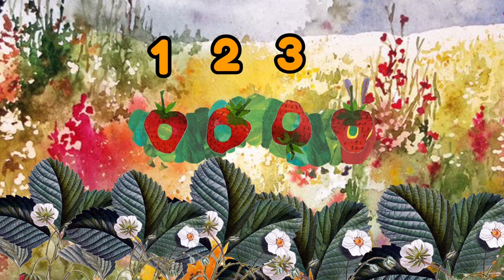The Very Hungry Caterpillar Animated Story for kids